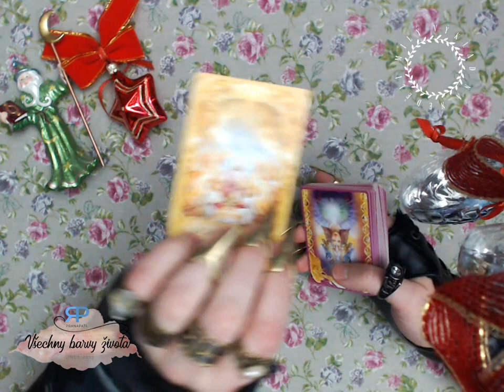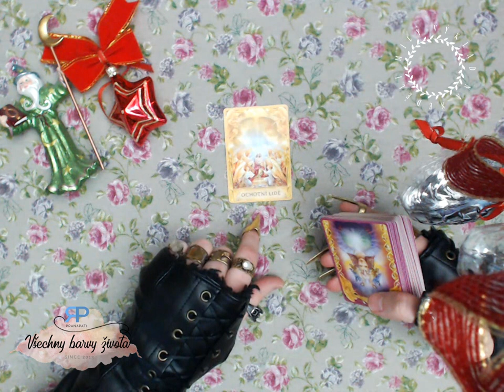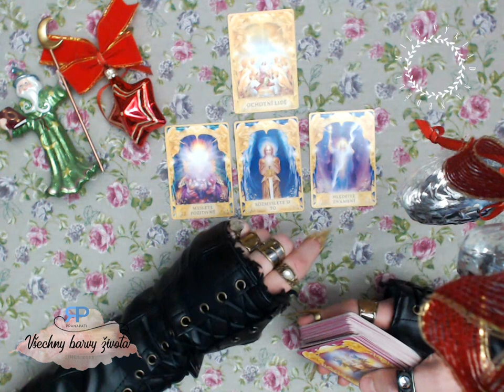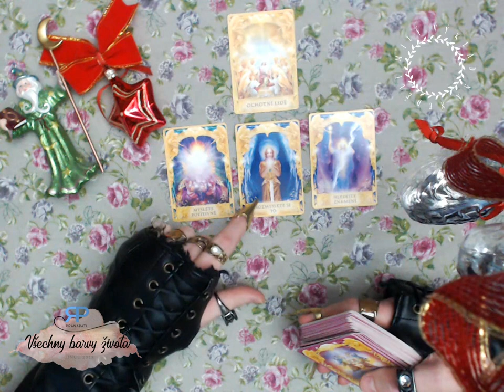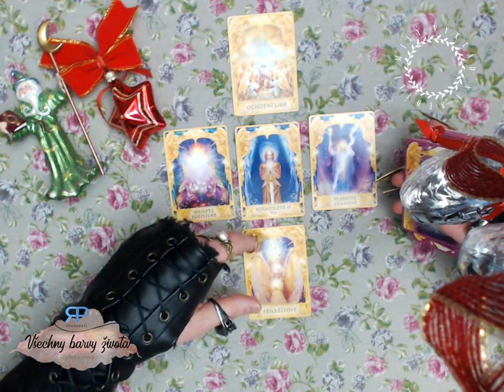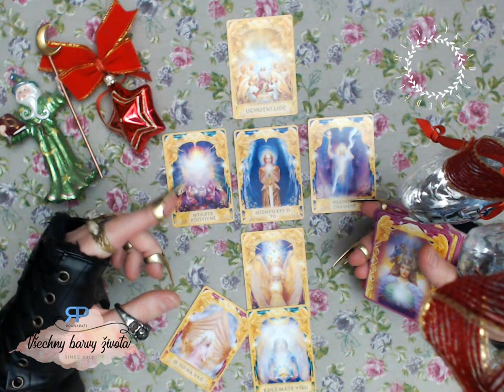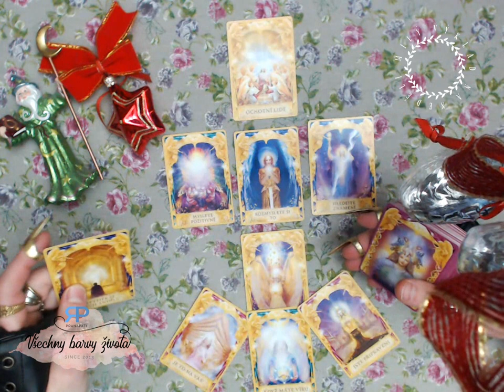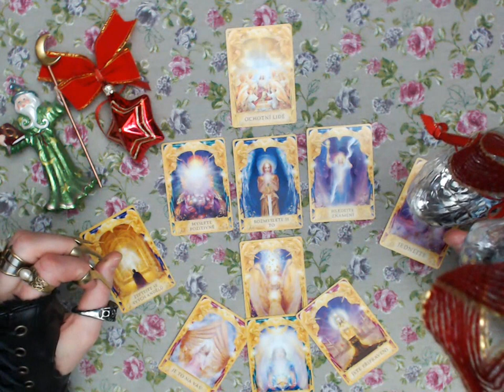Milý výklad na neděli #2.6 - povídání u karet (NADČASOVÝ VÝKLAD)